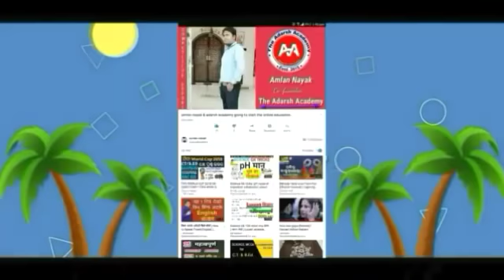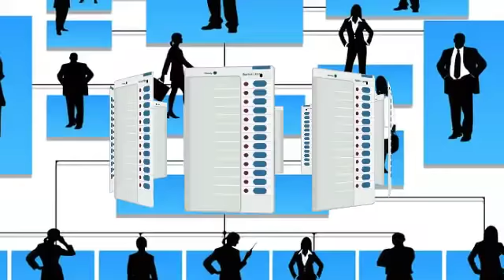ନିର୍ବାଚନରେ ହାରିଯାଇଥିବା ବଡ ପ୍ରଭାବଶାଳୀ ନେତା 2019,କେନ୍ଦ୍ରରେ କିଏ? odisha election result breaking news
ନିର୍ବାଚନରେ ହାରିଯାଇଥିବା ଓଡିଶାର ପ୍ରଭାବଶାଳୀ ବଡ ନେତା,କେନ୍ଦ୍ରରେ କିଏ? Breaking news
Today odisha breaking news, ଓଡିଶାରେ କେଉଁ ତୁଙ୍ଗ ନେତା ହାରିଲେ,ବଡ ଖବର ସତ କଣ?